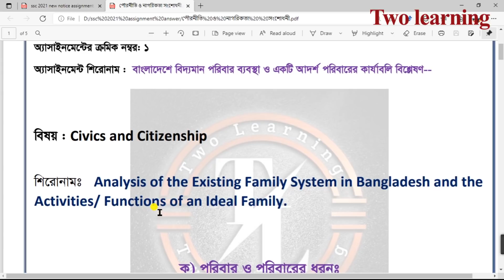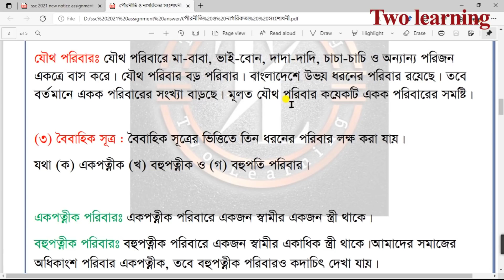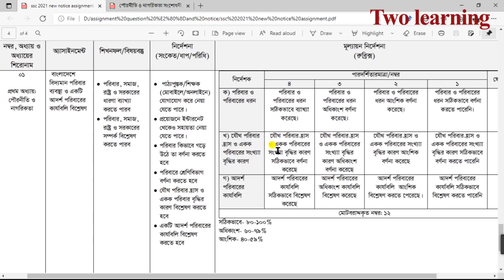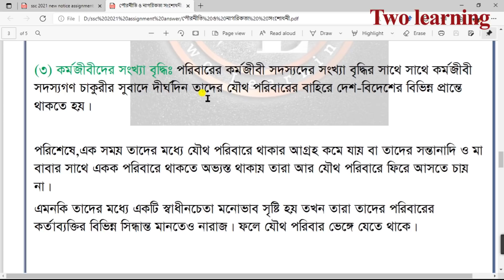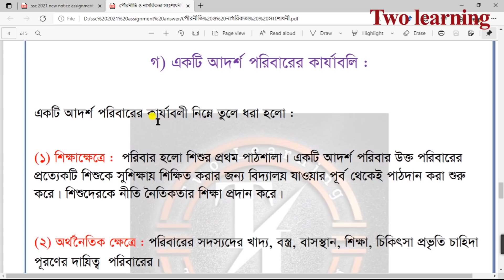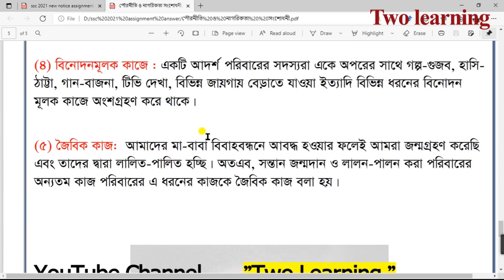এসএসসি ২০২১ পৌরনীতি ও নাগরিকতা নতুন এসাইনমেন্ট উত্তর | SSC 2021 Civics New Assignment Answer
SSC Assignment 2021 Civics Answer | SSC 2021 Assignment Answer New 2nd week Civics | শিক্ষাবোর্ড কর্তৃক পরিবর্তিত পৌরনীতি ও নাগরিকতা এসাইনমেন্ট উত্তর | এসএসসি ২০২১ পৌরনীতি ও নাগরিকতা নতুন এসাইনমেন্ট এর উত্তর | Civics Assignment SSC 2021 New Answer.

About this video-  ২০২১ সালের এসএসসি পরীক্ষায় অংশগ্রহণকারী শিক্ষার্থীদের কিছু কিছু অ্যাসাইনমেন্ট সংশোধন করেছে শিক্ষাবোর্ড। তার মধ্যে পৌরনীতি ও নাগরিকতা অ্যাসাইনমেন্টটি পরিবর্তন করে দেওয়া হয়েছে। আজকের এই ভিডিওতে পৌরনীতি ও নাগরিকতা নতুন এসাইনমেন্ট এর সমাধান নিয়ে আলোচনা করবো ।

.Help Desk.